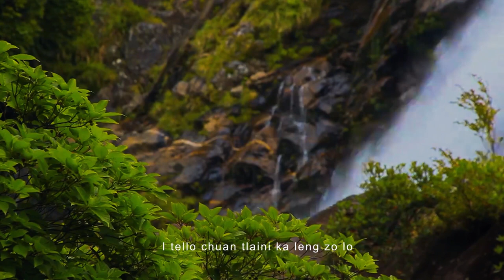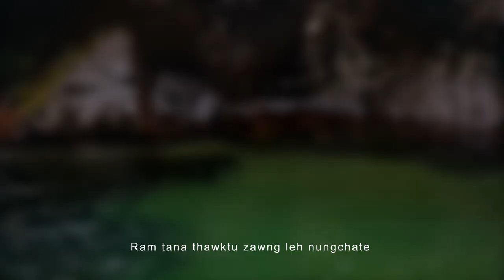Pc Lalremruata | Zotuithiang